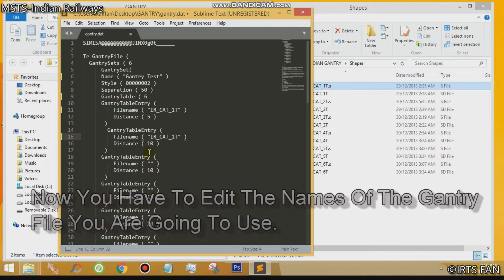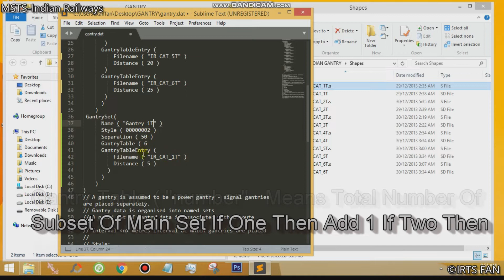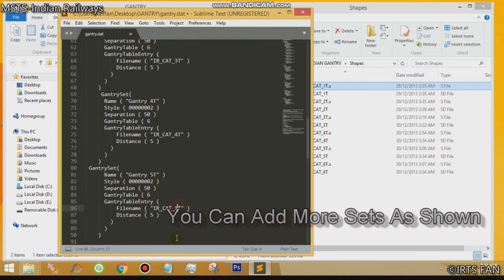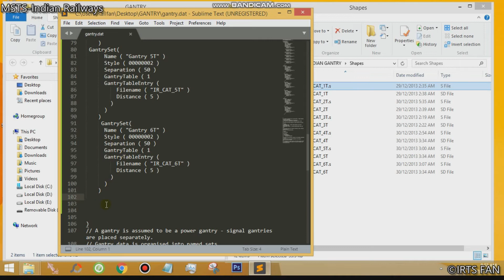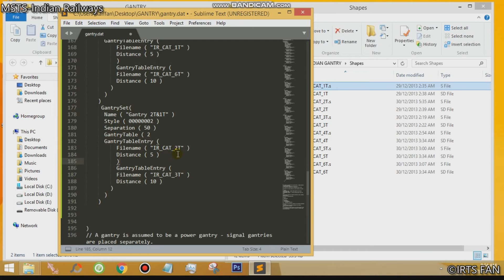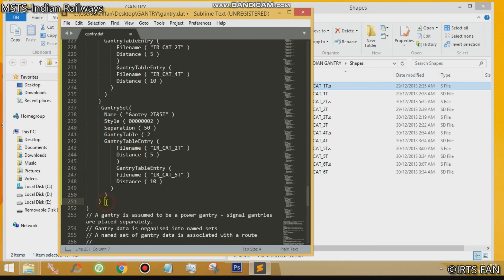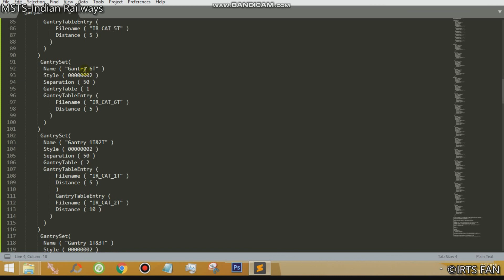Tutorial - How To Create Gantry Data For Route.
Website For Rolling Stock , Route , Scenery Object , Sound , Activities.